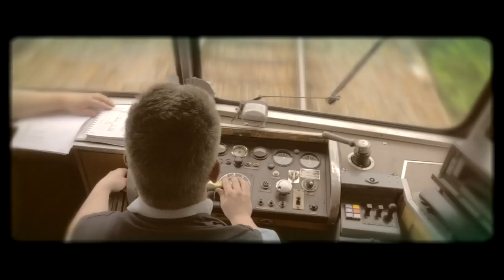Friends - MOLLONO.BASS & FRIENDS - Part Two - 3000Grad025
RELEASE-DATE: 15th JUNE´15 | TITEL: & FRIENDS “PART II” | CAT.NR: 3000Grad025 | WORLDWIDE DISTRIBUTION: KOMPAKT DISDRUBUTION | EAN/UPC: 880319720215 | FORMAT: DIGITAL

CAMERA: Henri Tonn, Andreas Radke | EDIT: Henri Tonn

Friendship: A magic phenomenon that usually occurs exclusively between a handful of people. However, in the case of Mollono.Bass & Friends this unique feeling of being connected with each other finds expression through the language of rhythm and sound - that’s why it is highly contagious, because everybody in front of the speakers is quite literally in tune with anybody else. Real friendship is profound and based on many factors, a principle that finds expression in the title “Friendship”. Organic electronics, trombone, violin, guitar and vocals complement each other and create an uplifting feeling of catchiness that is clearly reminiscent of a hymn. “One World, Our Future” is bursting with pressure and sublime psychedelic elements, the title “Darkness” is a mesmerizing story that takes place in the mysterious twilight between a golden sunrise and a thunderstorm of bass. Last but not least there's “Out Of Train”, a track that is dubby and dope as it can be, yet based on a sturdy dance floor groove.

DE:
Freundschaft: Ein magisches Phänomen, das sich normalerweise auf einen kleinen, ganz besonderen Personenkreis beschränkt. Aber im Falle von Mollono.Bass & Friends manifestiert sich jenes Gefühl der tiefen Verbundenheit in Form von Rhythmus und Klang – deshalb ist es hochgradig ansteckend, denn in Reichweite der Lautsprecher befindet man sich buchstäblich auf einer Wellenlänge mit allen anderen. Echte Freundschaft ist vielschichtig, sie baut sich auf einer Vielzahl von Faktoren auf, und genau das strahlt der Titel „Friends“ aus. Organische Elektronik, Trombone, Violine, Gitarre und Gesang ergänzen sich zu geradezu hymnenhafter Eingängigkeit. „One World, Our Future“ macht ordentlich Druck und kommt mit feingliedriger Psychedelik daher, der Titel „Darkness“ bewegt sich mit seinen melancholisch-verträumten Vocals ebenfalls im Spannungsfeld zwischen kurzweiligem Kopfkino und wuchtigem Bassgewitter. Dass die Stichworte dubbig und dope durchaus auch zwischen treibenden Vierviertel-Beats Sinn machen, das wiederum wiederum stellt „Out Of Train“ unter Beweis.